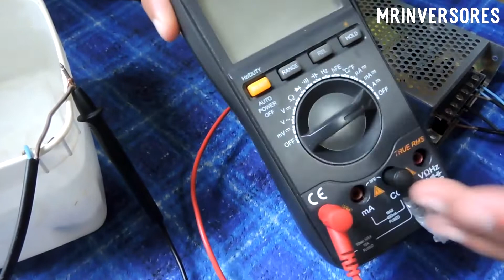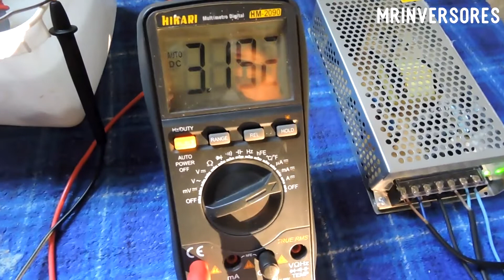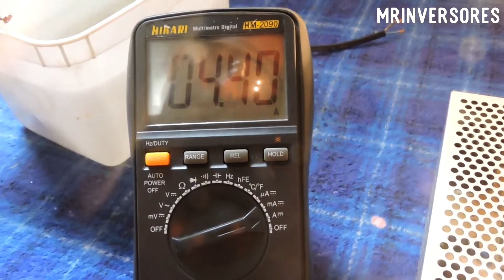IS THIS CHINA SWITCH POWER SUPPLY 12V 20A? CHECK OUT !!!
IN THIS VIDEO I TEST THE CURRENT OF THIS SWITCHED SUPPLY 12V 10A, I'M NOT DENIMINING THE MANUFACTURER'S IMAGE OF THE POWER SUPPLY, I'M JUST DOING SOME BENCH TESTS TO SEE IF IT COMPLIES WITH WHAT IT PROMISES, AND THE SUPPLY ITSELF IS VERY GOOD, WATCH AND SEE THE RESULT IN PRACTICE.

✔️ WATCH THE VIDEO UNTIL THE END SO YOU DON'T MISS ANY DETAIL

This channel is dubbed by the official Brazilian channel MR INVERSORES Brazil and team.